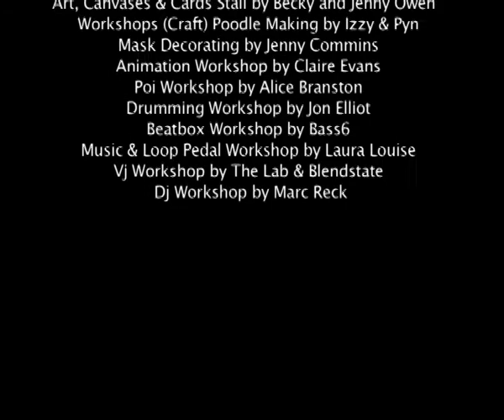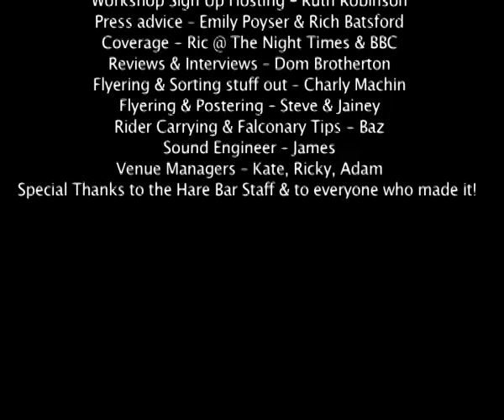Mr Elephant 2nd Birthday!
A video by Jack Brabant from Llewela Bailey Broadcasting for our 2nd Mr Elephant Birthday event @ the Hare and Hounds in Birmingham.